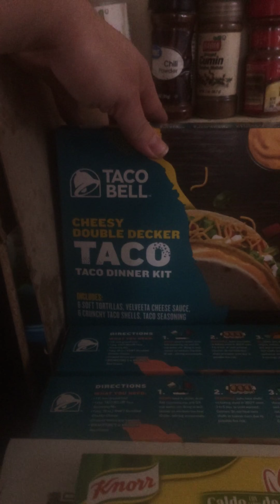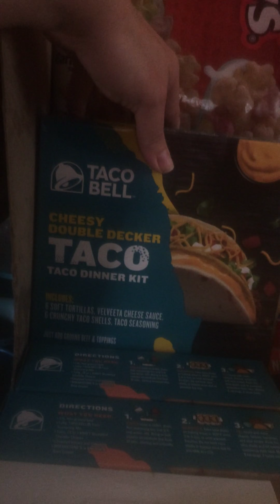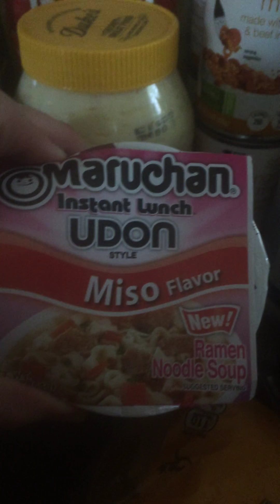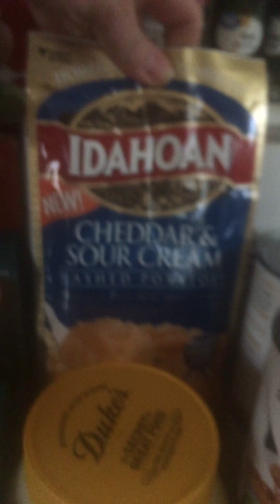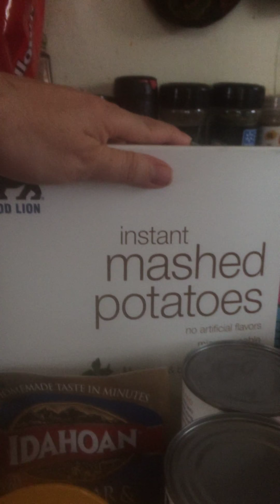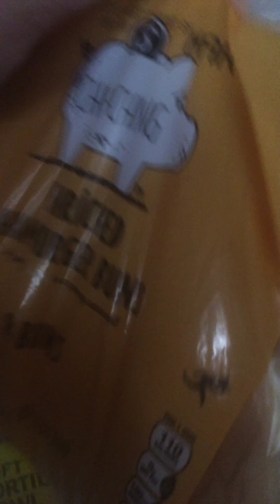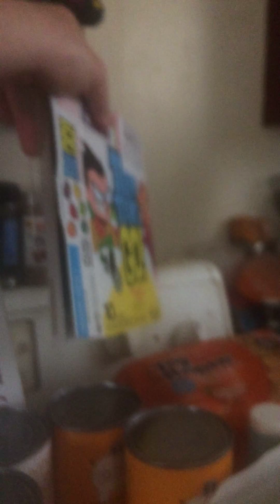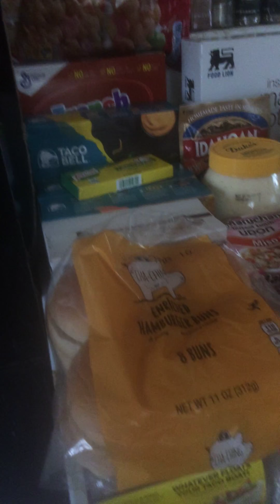March food haul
The rest of our Food Lion Food haul for March